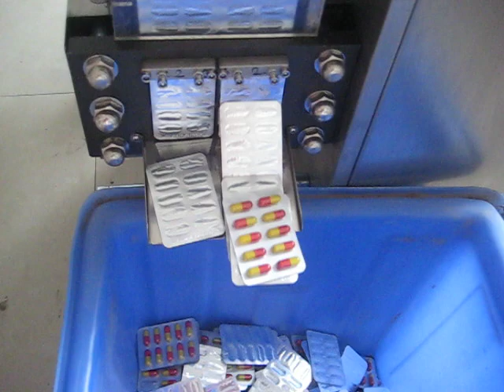DPT140 ROLLER TYPE ALU-PLASTIC BLISTER PACKING MACHINE